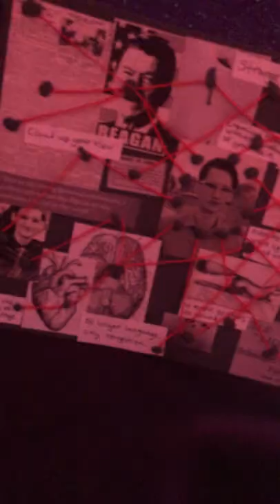cardboard touch-tone telephone and unified theory | I need to be stopped